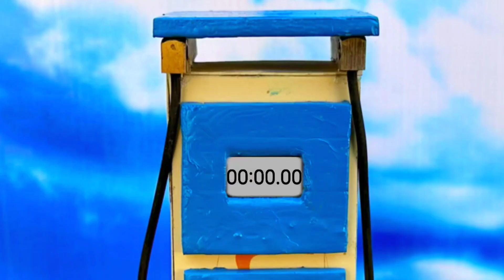top most creative scientific idea | mini tractor is plowing land with phala hal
title:
Special thanks to  @minisatar786   for making this project possible for me 😊😍❤️❤
Your Questions :
how to make mini tractor at home
How to make a handmade tractor
How to make tractor how to make tractor
How to make mini tractor modified
how to make mini tractor
how to make mini tractor with trolley
how to make mini tractor video
how to make mini saw machine
how to make mini saw machine with tractor
plowing machine amazing science project
plowing machine amazing scientific idea
plowing machine diy projects
diy mini rice mill
how to make mini rice mill
diy mini rice mill project
mini tractor
diy tractor
diy tractor trolley
diy top most creative science project
diy petrol pump
creative farming tools
tractor video
how to make mini farming tools
new agriculture small machine
The most creative scientific project
diy mini tractor is farming Cauliflower
diy mini plowing machine
how to make mini tractor with plowing machine